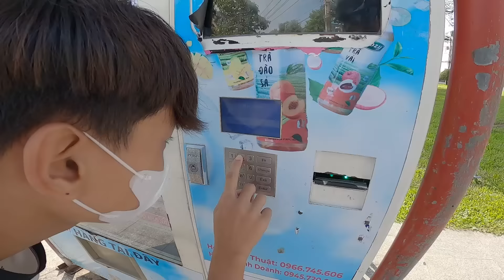Thử Thách Người Cuối Cùng Trốn Tìm Ở Công Viên Mỹ Tho hide and seek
Ở Công viên Mỹ Tho rất đông người chơi trốn tìm rất khó tìm, thử thách trốn tìm lần này rất khó, các bạn theo dõi xem ai là người chiến thắng nhé!